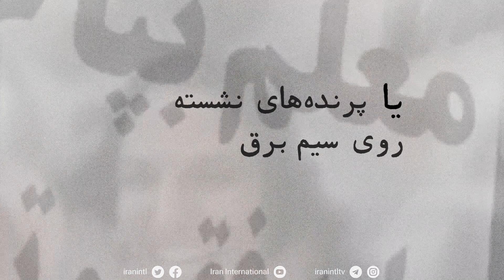سخن‌سرا، سخن از آزادی - قسمتی از شعر «باران تند می‌بارد» بیژن نجدی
قسمتی از شعر «باران تند می‌بارد» بیژن نجدی
سخن‌سرا